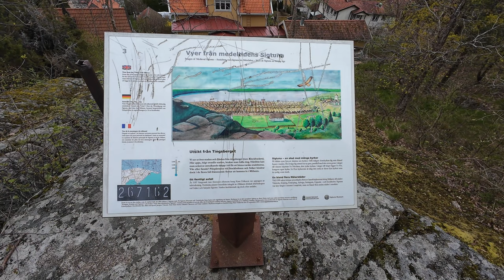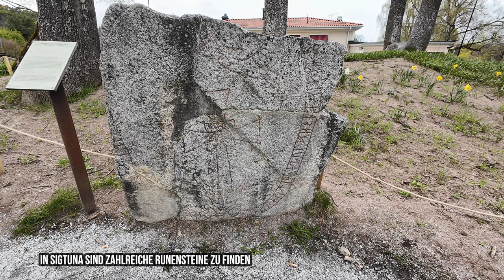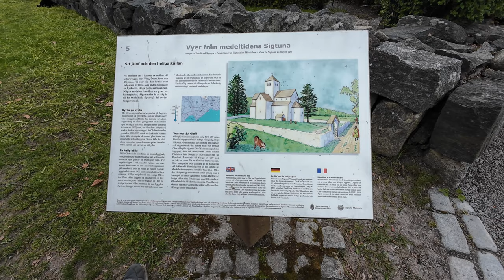Abenteuer Schweden 2024: Von Königsgräbern bis zur ältesten Stadt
Willkommen zu unserer Schweden Tour 2024! Heute nehmen wir dich mit zu den Königsgräbern in Alt Uppsala und erkunden die charmante Stadt Sigtuna, eine der ältesten Städte in Schweden. Wir lassen den Tag mit einem Abstecher ins Zentrum von Stockholm ausklingen. Sei gespannt auf historische Entdeckungen und jede Menge Spaß!
Für alle Abenteuerlustigen da draußen: Verpasse nicht unser neues Video und komm mit uns auf diese aufregende Reise durch Schweden. Bis bald!

00:00 Intro
00:19 Abfahrt aus Tranås
00:53 Einen wunderschönen guten Morgen
03:20 Königsgräber Alt-Uppsala
06:45 Sigtuna
09:40 Stockholms Tunnelbana
10:22 Stockholm erste Eindrücke

Technik:
DJI Pocket 2 Creator Combo
DJI Osmo Action 4